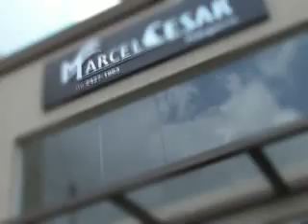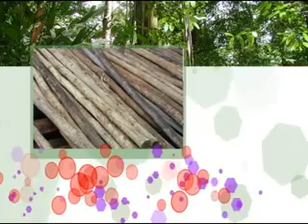IMORTAIS - Dica de Locadora - Programa Cine Cultura 19042012 - BLOCO 1.flv